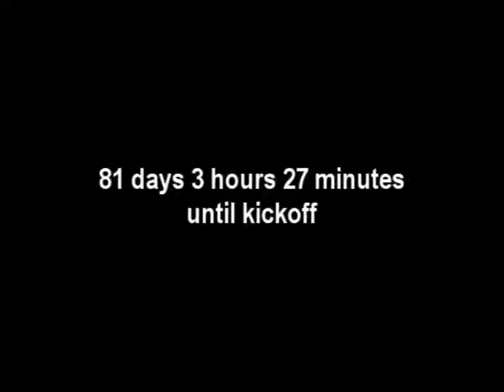Recruiting Video 2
LUnatics Recruiting Video 2